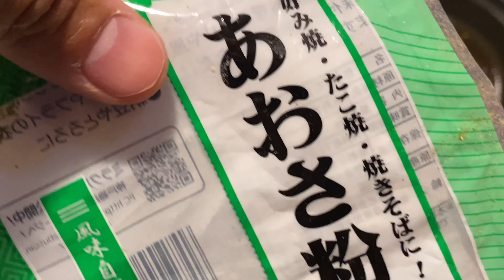ソロキャンパーが家族に振る舞う賄いお好み焼き！関西風？いや？さざなみ風「お好み焼き」キャンプ飯編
関西風？いや？

広島風でもない？？

さざなみ風「お好み焼き」
ソロキャンパーが家族に振る舞う
賄いお好み焼き！